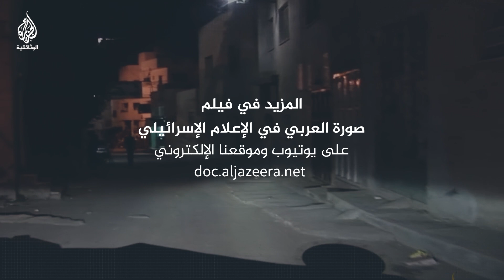مسن فلسطيني: سألني جندي الاحتلال.. بدك تموت؟